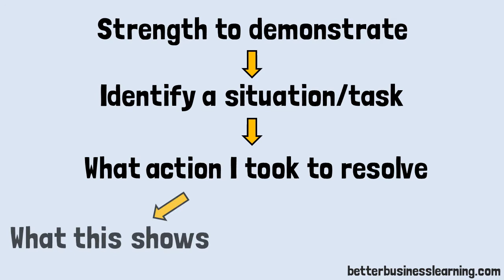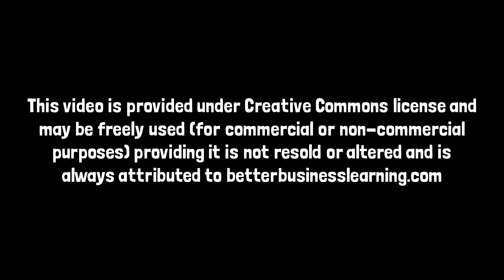How to prepare for Job Interview Questions!